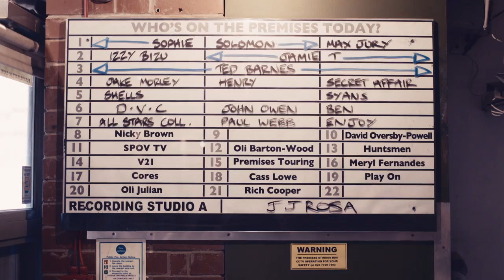JJ Rosa: Share the Sound You Love | DALI KATCH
Celebrating the launch of DALI’s new KATCH speaker, we’ve invited a few of our favourite artists to share the sounds they love – at home, at work and anywhere they go.

See inside the studio as the super talented JJ Rosa lays down her latest track ‘Go’.

Check out JJ’s full visual story on the DALI KATCH Tumblr